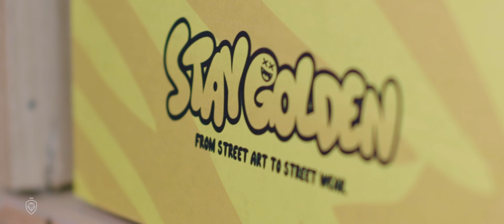PERFILES | Ep.2 | El Sueño De Pasear Por El Barrio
En este episodio de Perfiles conocerás la historia de un emprendedor cuya vision particular de lo pintoresco de su barrio lo llevo a fundar una empresa que permitiera a los visitantes disfrutar al máximo el arte de su comunidad.